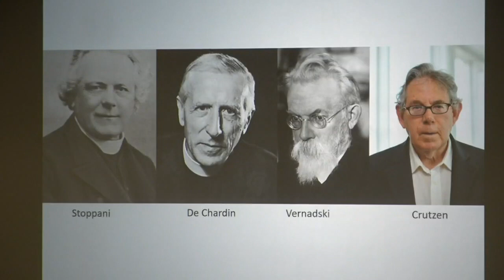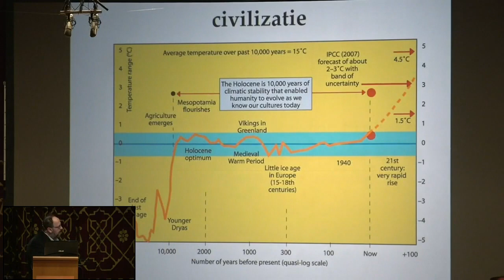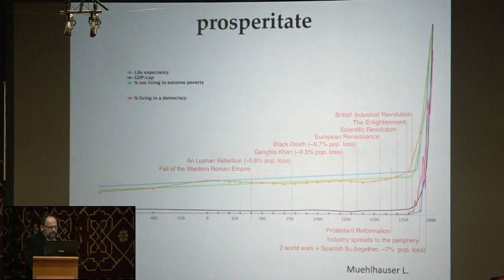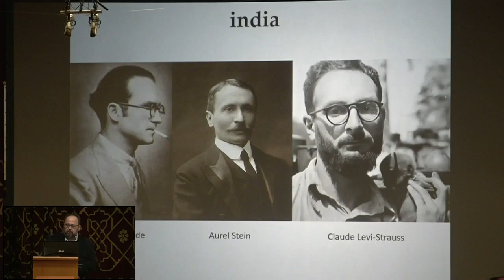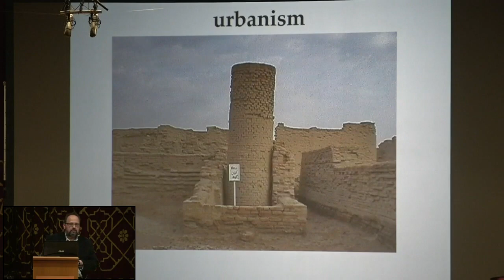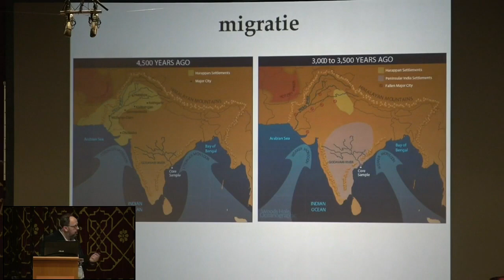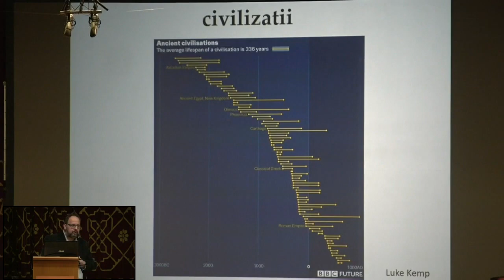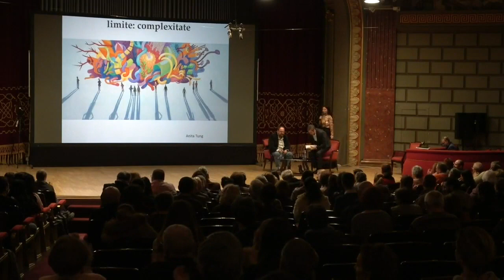Conferința susținută de Liviu Giosan cu tema „Epoca omului – Apocalipsă sau pace universală?”, urmat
Conferința susținută de Liviu Giosan cu tema „Epoca omului – Apocalipsă sau pace universală?”, urmată de un dialog cu Marian Voicu. Eveniment desfășurat în cadrul Conferințelor „Despre lumea în care trăim”